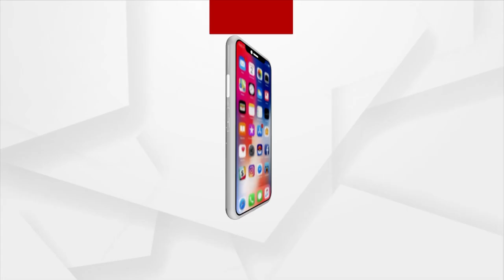Questions Raise On Tiger's Safety At Simlipal National Park